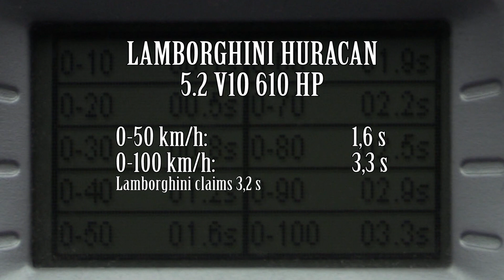Lamborghini Huracan 5.2 V10 610 hp (AT) - acceleration 0-100 km/h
↓↓ More information ↓↓
Lamborghini Huracan 5.2 V10 610 hp (AT) - 0-100 km/h acceleration time recorded with DriftBox. Enjoy!